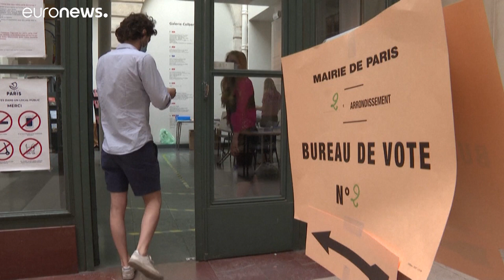Kommunalwahlen in Frankreich: Grüne hoffen, Macron-Lager zittert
Die Lage im Land hat sich seit der ersten Runde der Kommunalwahlen Mitte März drastisch verändert. Macron und sein Lager müssen sich nun auch am Umgang mit der Coronakrise und deren wirtschaftlichen Folgen messen lassen.